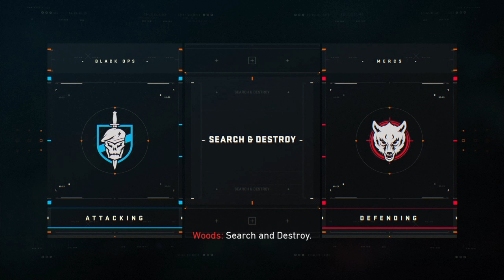CALL OF DUTY BO4 (SPECIALIST HQ NOMAD RECRUIT) 27/10/18